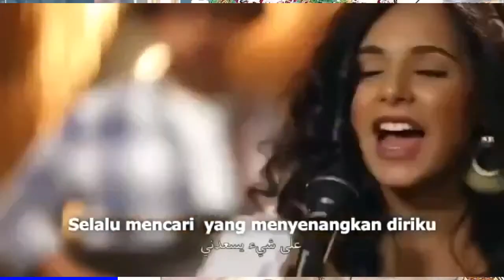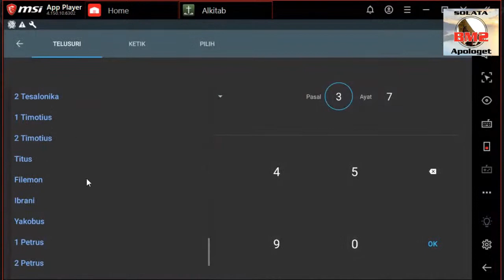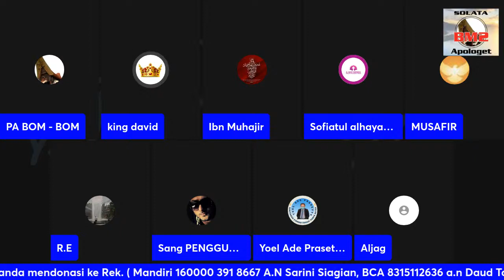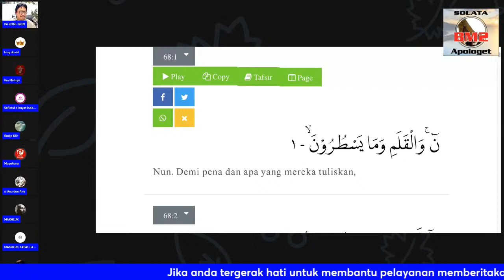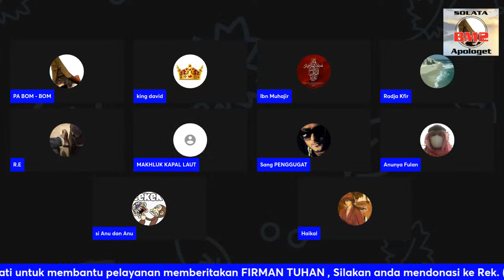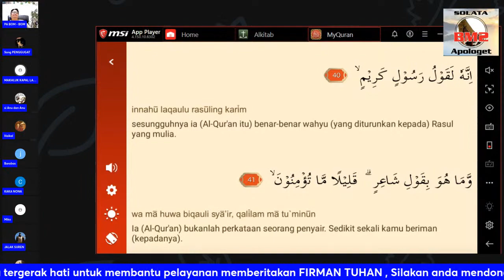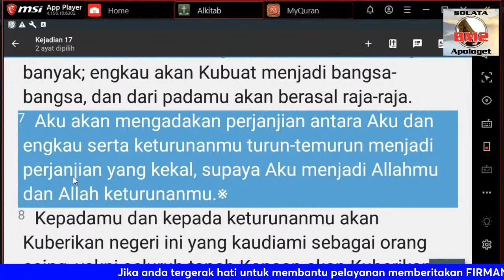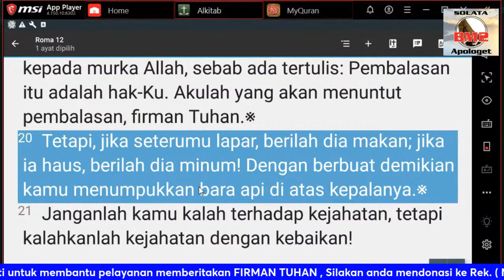JANGAN LUPA DENGAN KEBAIKAN ORANG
Mazmur 37:21   Orang fasik meminjam dan tidak membayar kembali, tetapi orang benar adalah pengasih dan pemurah.